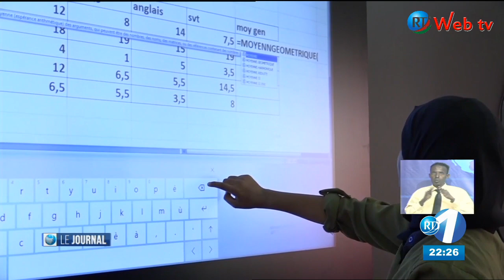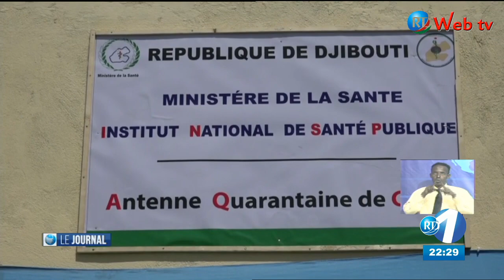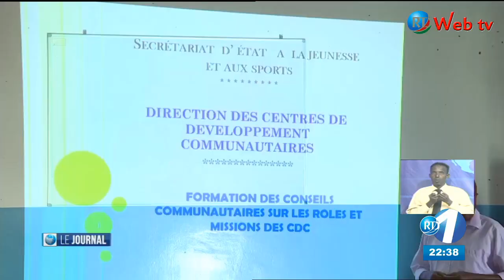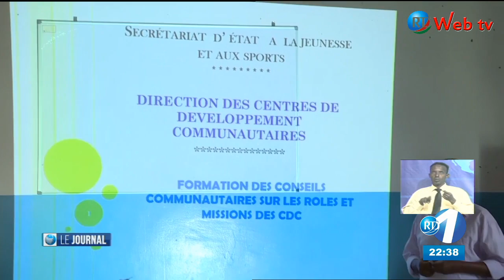RTD : Journal Francais du 08/02/2020